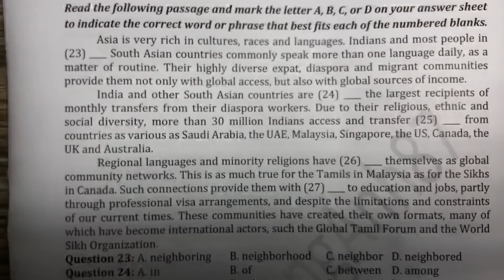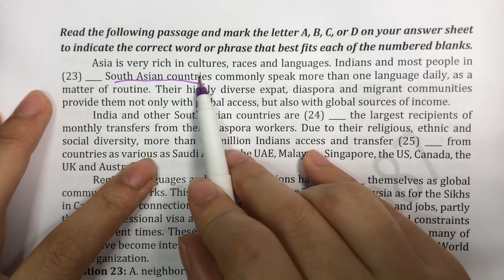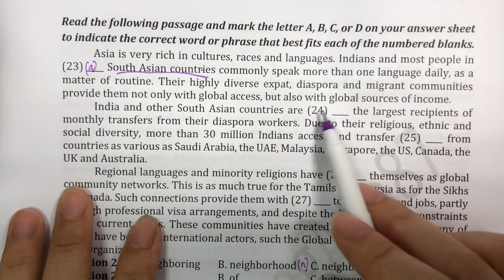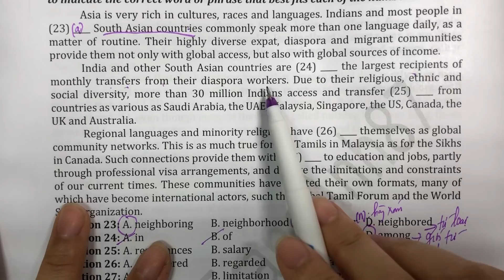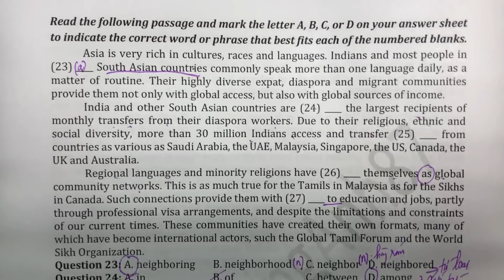CHỮA ĐỀ THI THỬ LẦN 9- CÔ TRANG ANH (23-27)